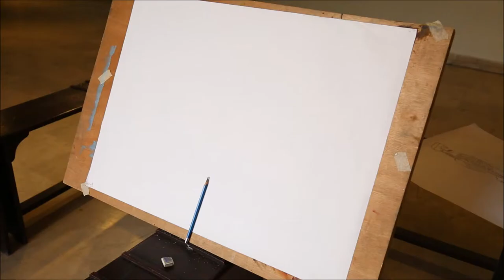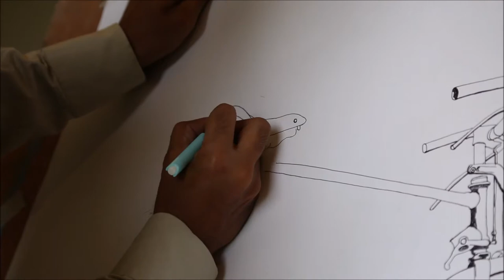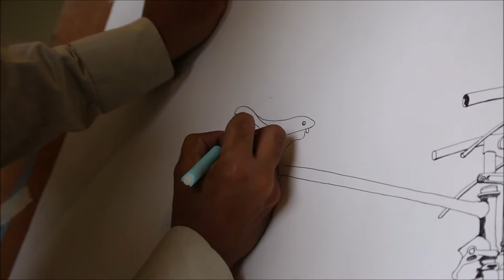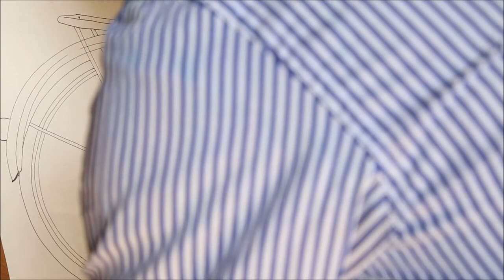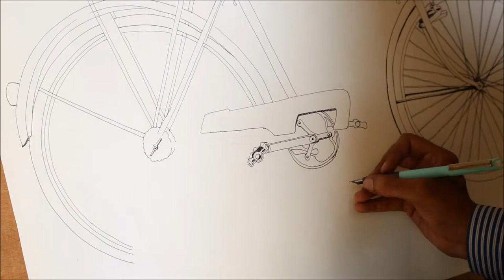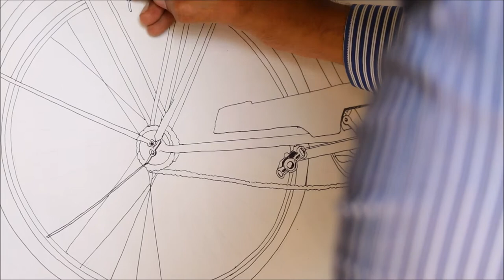Bicycle, Pen & Ink